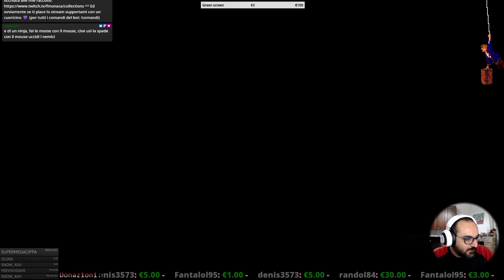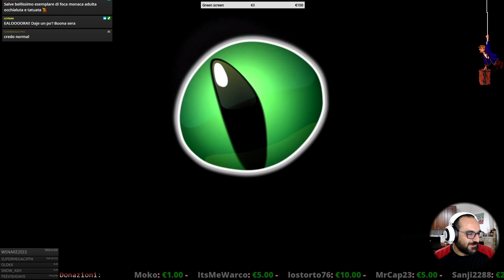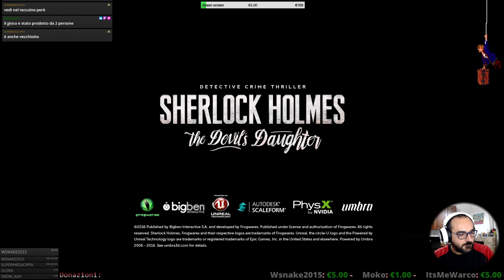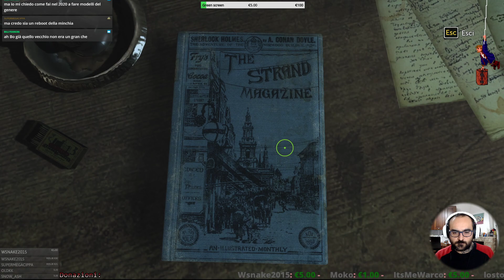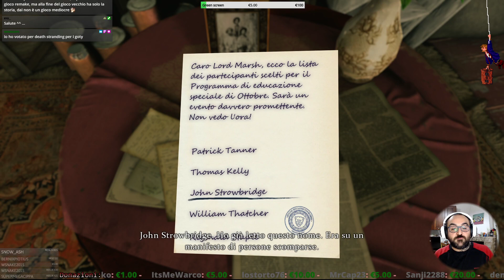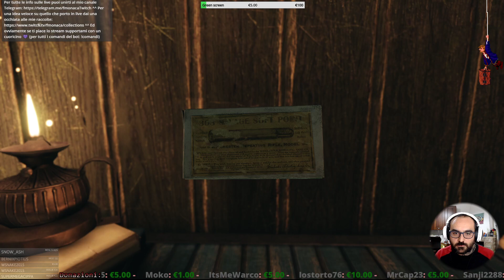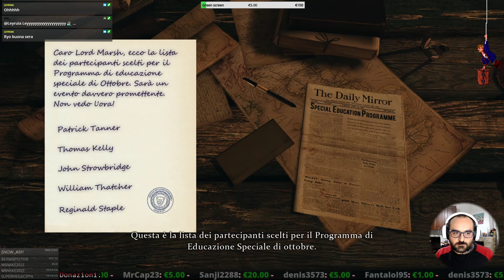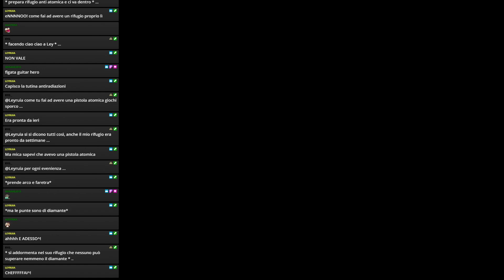[PC - ITA] - Sherlock Holmes: The Devil's Daughter (Live 01)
E finalmente provo un gioco della serie Sherlock, scopriamolo insieme!